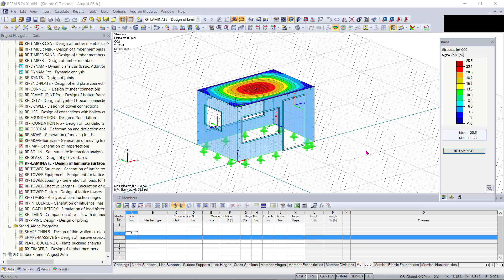[EN] FAQ 004826 | Uma composição de camadas definida pelo utilizador no RF-LAMINATE necessita de ...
Pergunta:
Uma composição de camadas definida pelo utilizador no RF-LAMINATE necessita de ser partilhada com outros utilizadores separadamente com o ficheiro do modelo do RFEM ou esta informação é guardada diretamente no ficheiro do RFEM?

Resposta:
O ficheiro de material tem de ser guardado separadamente no RF-LAMINATE e depois disponibilizado para outros utilizadores, caso estes pretendam aceder a composições definidas pelo utilizador ou disposições personalizadas. O utilizador adicional tem de abrir diretamente o ficheiro .jyr disponibilizado no RF-LAMINATE.